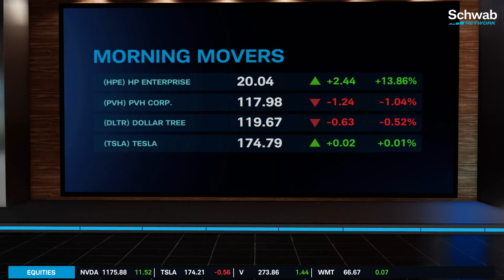BlackRock & Citadel-Backed Group Could Start Texas Stock Exchange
BlackRock (BLK) and Citadel-backed group are planning to start a new Texas stock exchange. The group plans to file registration documents with the SEC later this year. Renita Young weighs in on this story. Tune in to find out more about the stock market today.